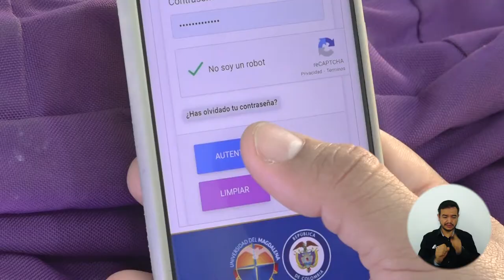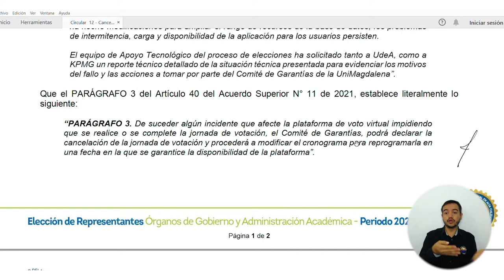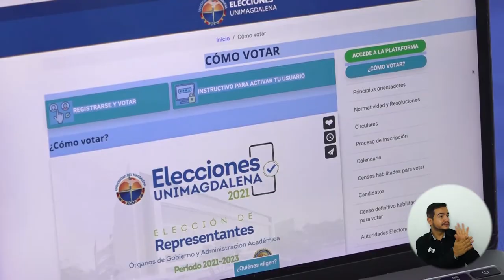Comité de Garantías cancela jornada de votación virtual para escoger Representantes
La reprogramación de la fecha para la realización de la jornada de votación virtual se establecerá una vez se obtenga el informe oficial por parte de la Universidad de Antioquia y la firma auditora KPMG ADVISORY TAX LEGAL S.A.S, y estas garanticen el óptimo funcionamiento de la plataforma para el ejercicio del voto de los miembros de la comunidad universitaria.